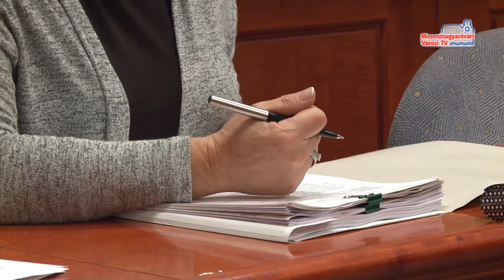Térségi társulás ülése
Az idei évben először gyűlt össze a Mosonmagyaróvár Térségi Társulás Társulási Tanácsa, hogy megtárgyalja a legfontosabb aktualitásokat. A februári ülésen 11 téma került napirendre.